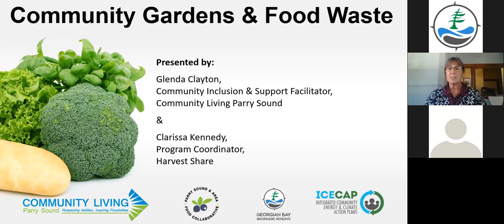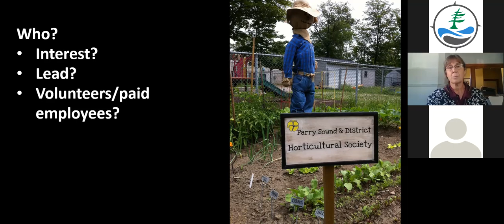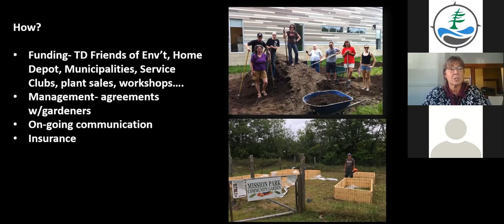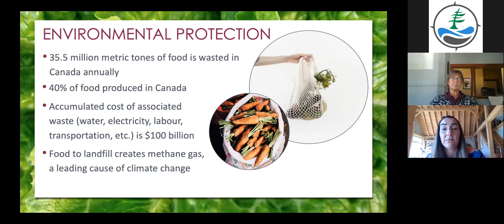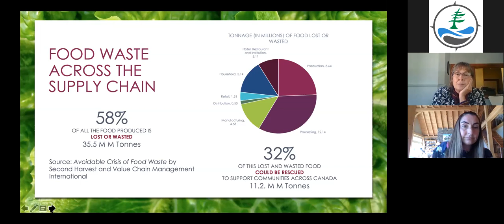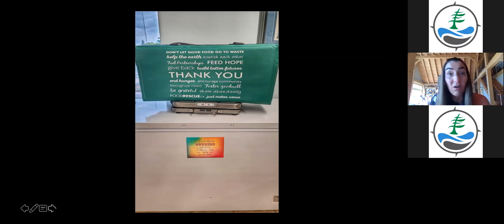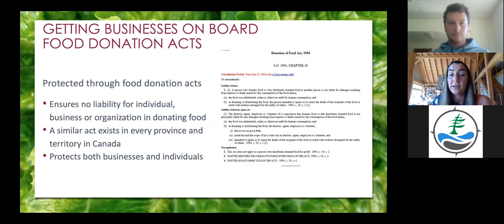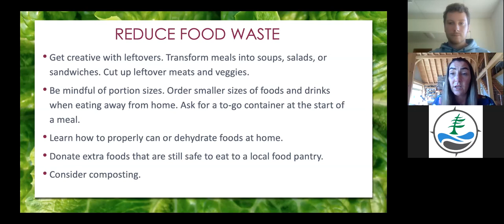Community Gardens & Food Waste (Webinar)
Learn the basics of starting and maintaining a Community Garden to reduce the greenhouse gas emissions from food miles, and support a healthy local food movement. Start-up, seasonal tasks, and ways to manage garden plots will be discussed. An introduction and update on the ‘Food Rescue Program’ will also be provided and information on how you can get involved!

Presented by:
Glenda Clayton, Community Inclusion & Support Facilitator, Community Living Parry Sound

Clarissa Kennedy, Program Coordinator, Harvest Share

Food Banks Canada: Guideline for Distributing Food-Past the Best Before Date